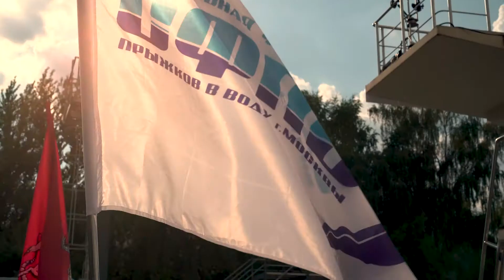Прыжки в воду. Итоги сезона.